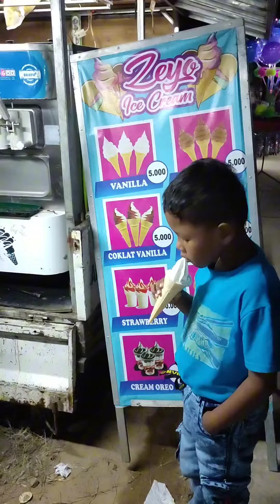Makan dikeramaian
halo gaes..minivlog kali ini aku sedang berada di tempat pramuka ya